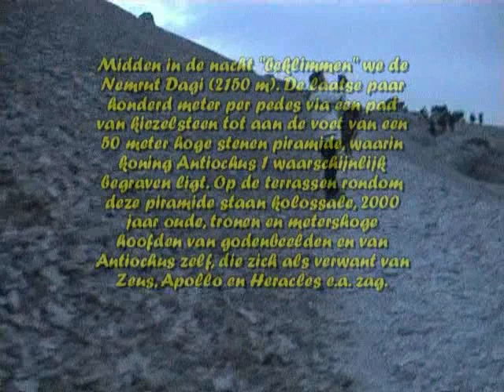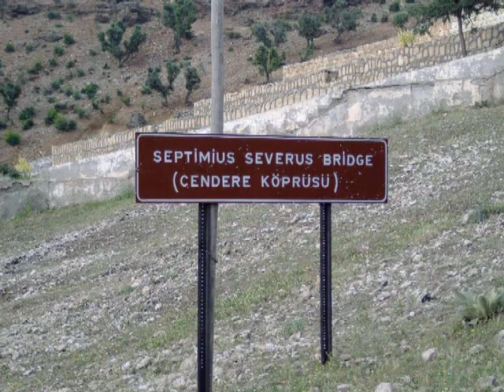Turkije 16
”Abraham”

Met vrienden drie weken naar Turkije in 2004

Heel vroeg in de ochtend gaan we met kleine busjes naar de berg Nemrud. We zullen daar in aanwezigheid van beelden die een relatie hebben met koning Antiochus Theos (69-40 BC) de zon zien opkomen. Helaas, de zon kwam wel op, maar was verstopt achter de wolken. Pech! De beelden zijn manshoge kolossale stenen sculpturen van koning Antiochus zelf, geflankeerd door twee leeuwen, twee adelaars en verscheidene Griekse, Armeense en Perzische goden, zoals Zeus, Tyche en Mithras. Ze zijn wat gehavend door aardbevingen en door de tijd.
We zien De Severan-brug, een laat-oude Romeinse brug in de buurt van de oude stad Arsameia. Onderweg terug naar het hotel zien we de Karakus-tumulus, een grafheuvel, maar lang niet zo groot als de Nemrud.